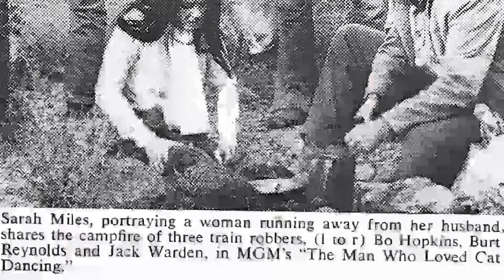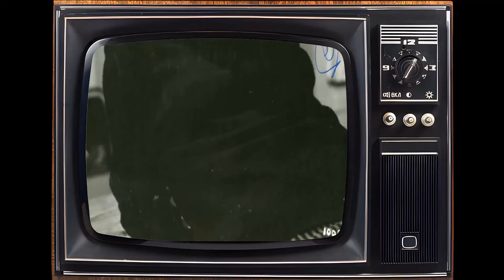A look at the life of Sarah Miles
Welcome to the silver screen wonderland of Classic Hollywood, where we celebrate the incomparable Sarah Miles! 🌟

Through triumphs and challenges, Sarah Miles's journey to stardom inspires us all. 🎥

🎬 Lights, camera, and let's embark on an enchanting voyage through Classic Hollywood with Sarah Miles at the helm! ✨🎭
Filmography:
Interlude City
Poirot
The Accidental Detective
Jurij
Days of Grace
Dandelion Dead
The Touch
A Ghost in Monte Carlo
White Mischief
Hope and Glory
Queenie
Harem
Steaming
Ordeal by Innocence
Walter & June
Venom
Priest of Love
The Sailor Who Fell from Grace with the Sea
Dynasty
Bride to Be
Requiem for a Nun
Great Expectations
The Man Who Loved Cat Dancing
The Hireling
Lady Caroline Lamb
Ryan's Daughter
Blow-Up
Time Lost and Time Remembered
Those Magnificent Men in Their Flying Machines or How I Flew from London to Paris in 25 Hours 11 Minutes
Festival
The Ceremony
The Six-Sided Triangle
The Servant
ITV Play of the Week
Term of Trial
Deadline Midnight